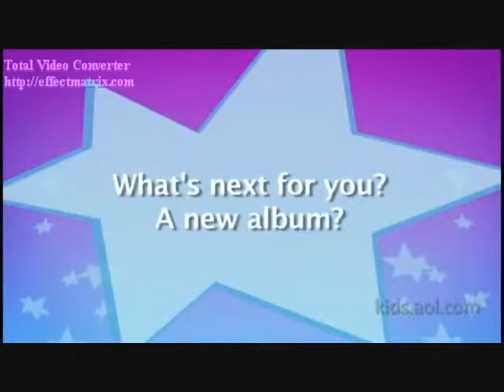Rescue (Mitchel Musso Video)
A Video I made for Mitchel Musso using the song Rescue by Ashanti. Thanks to the sites i got the pics and videos from.